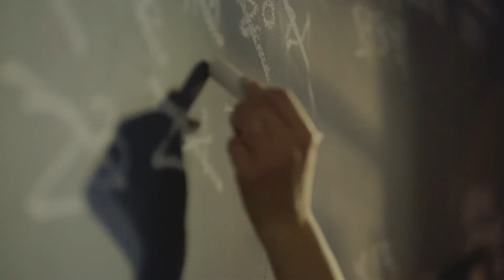חוזרים לחגוג! קולקציית החג מחכה לכם בחנויות ובאתר | RENUAR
קולקציית החג של RENUAR נחתה בחנויות ובאתר 🎉
חג שמח!